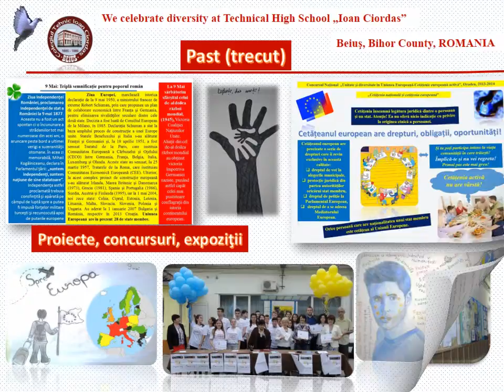9 Mai 2016, Beius, Romania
We celebrate diversity at Technical High School „Ioan Ciordas”